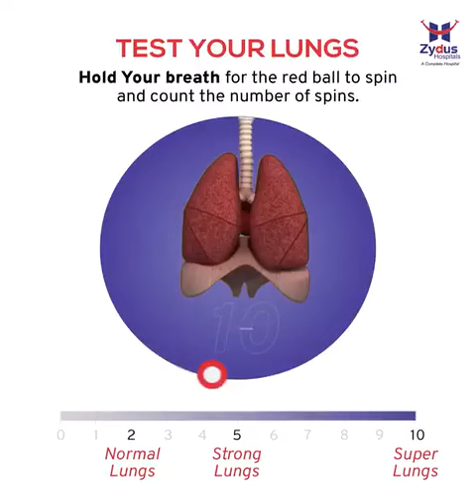افحص رئيتك بدقائق ... وخبرنا بتعليق شو النتيجة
افحص رئيتك بدقائق ... وخبرنا بتعليق شو النتيحة 🥰